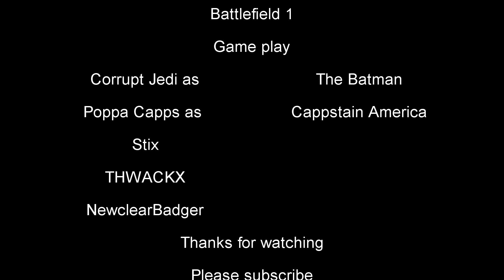Battlefield 1 Batman and Cappstain America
Corrupt Jedi takes to the field as Batman